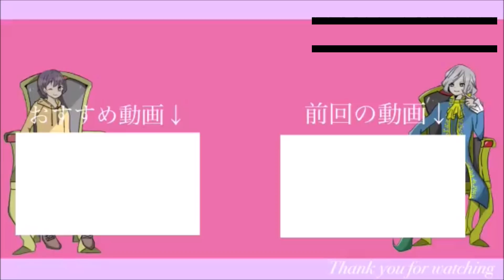【第五人格】ダウンサバイバーを拾える確率が上がる鏡像の吊り方【Identity V】【写真家/ジョゼフ】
タイトル回収：1:00

「写??世界で後半に殴られた鏡像のサバイバーはその場から離れる時間が少ないので相対的に拾いやすい。時空??像の索敵があれば尚更。」
「救助職は最初の解読場所から離れにくい傾??にある。彼らは強力な自衛の術を持つ事から?への警戒が疎かになりがちだ。」
ー写真家研究会,ボロボロのメモ18

ファイルの音声が小さく聞き取り辛い部分があるかもしれません。すみません！​​​​​​